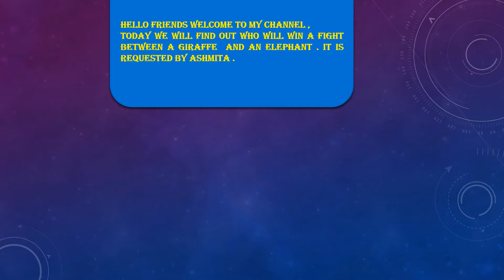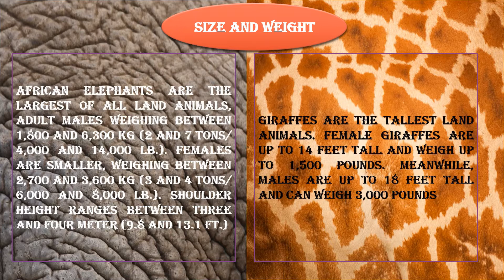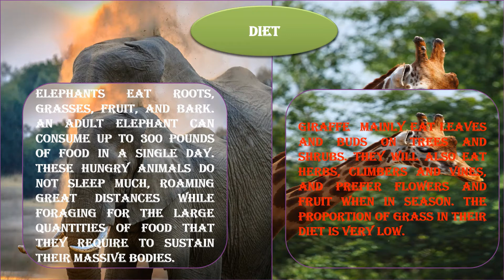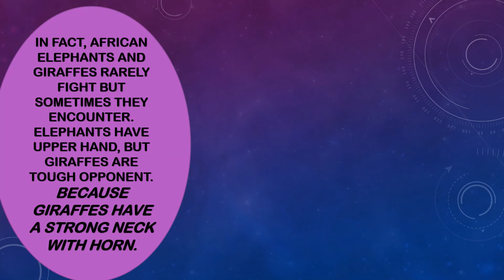ELEPHANT vs GIRAFFE Video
I am thankful to you all for your kind support and motivation.  Being animal-enthusiastic, I love to share animal facts and information. I will appreciate your valuable suggestions and comments to improve my presentation. Thank you.